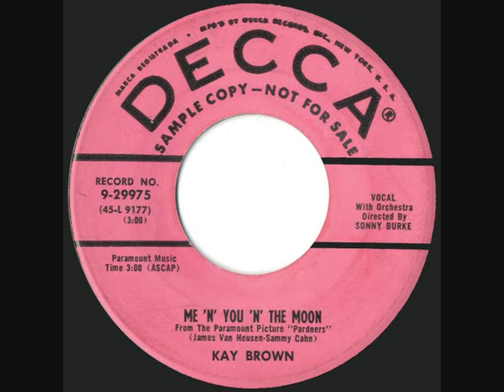Kay Brown - Me 'n' You 'n' The Moon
Decca 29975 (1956). Written by Jimmy Van Heusen and Sammy Cahn, for the Dean Martin - Jerry Lewis movie "Pardners".